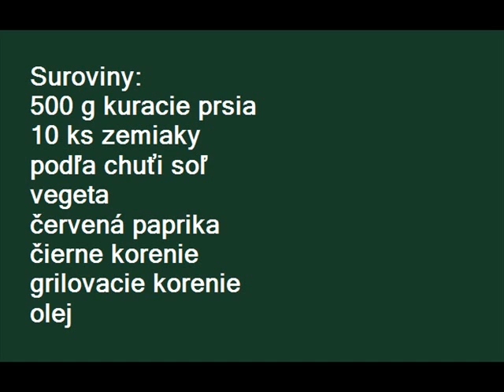Kuracie prsia so zemiakmi od Dady.